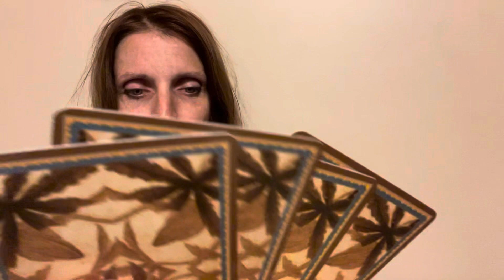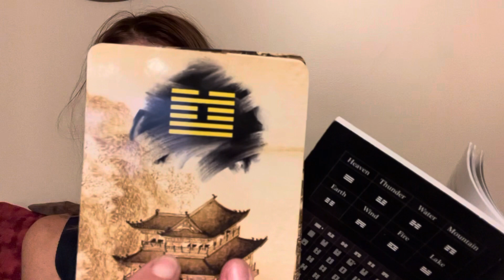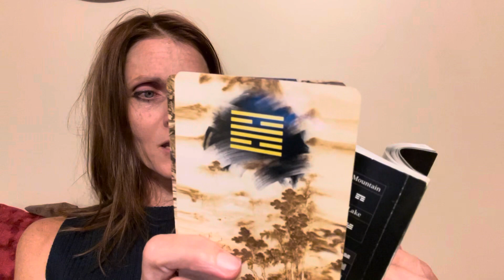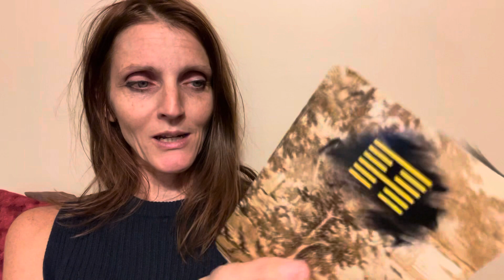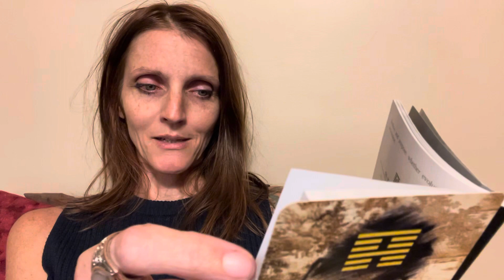Samhain Gateway/All Saints Day I-Ching pull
We are on day 2 of the three day Samhain “death gate” portal…looking at the energies and what’s to come. Join me.